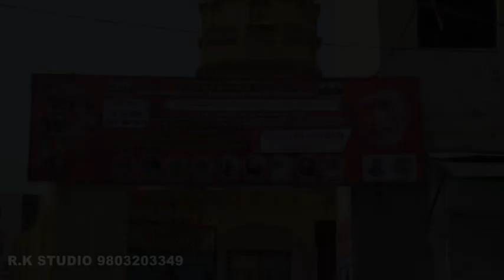HIGHLIGHT'S EDIT BY MILAN EDITING POINT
SAI BABA JI KI MURTI SATHAPNA HIGHLIGHT'S GARHDIWALA 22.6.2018 R.K STUDIO.